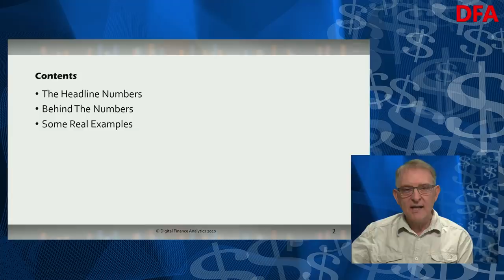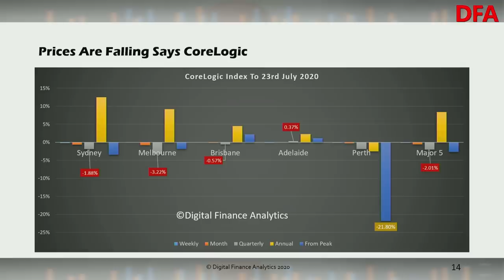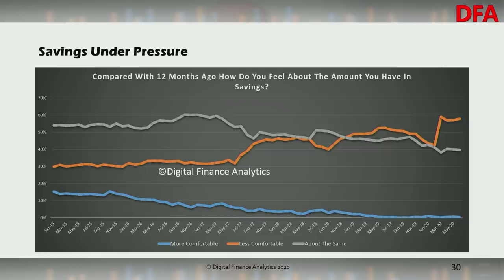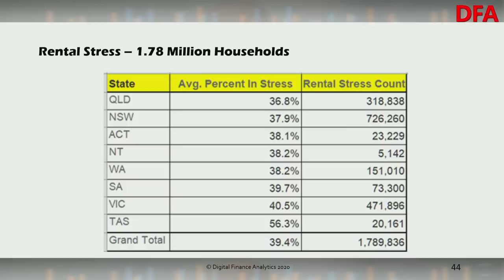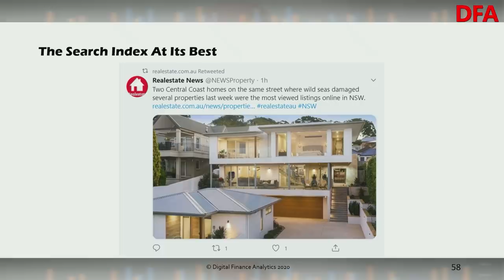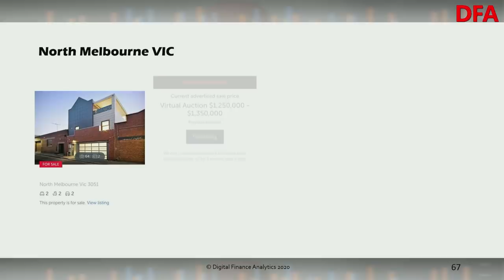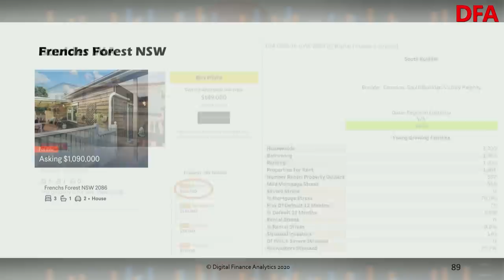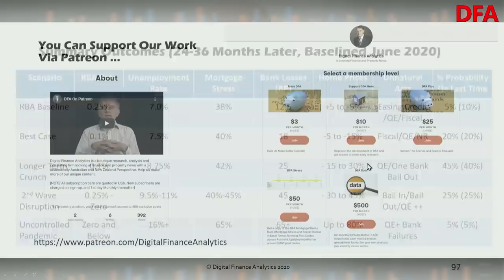The Property Story From Soup To Nuts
My overall presentation about property in Australia. Action is required!